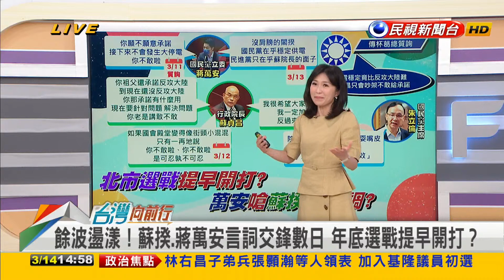2022.03.14【台灣向前行 Part4】蘇揆.蔣萬安質詢言詞交鋒 餘波盪漾！藍杯葛總質詢？全黨護萬安？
議院台上見真章？藍營人士：臨場反應慢 暴露蔣萬安缺點？
全黨護萬安！蔣萬安遭嗆 國民黨反嗆"反質詢" 再轟蘇揆耍嘴皮